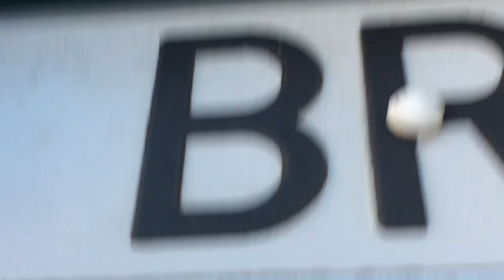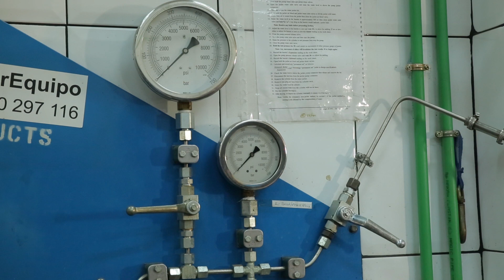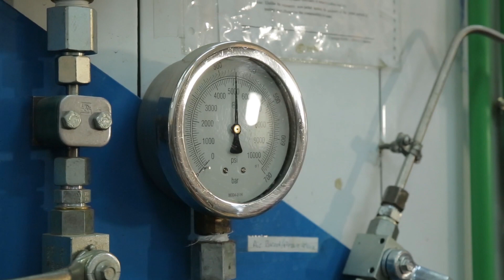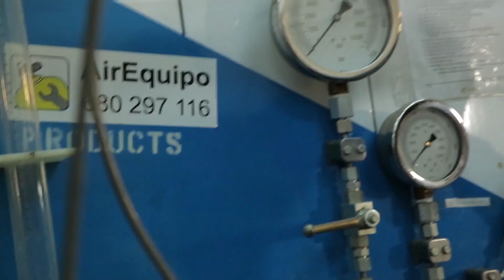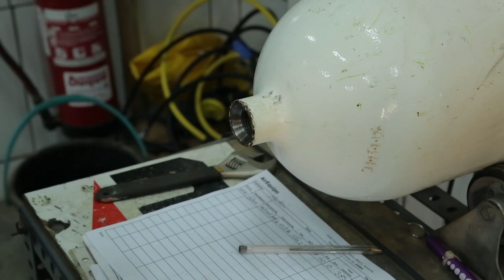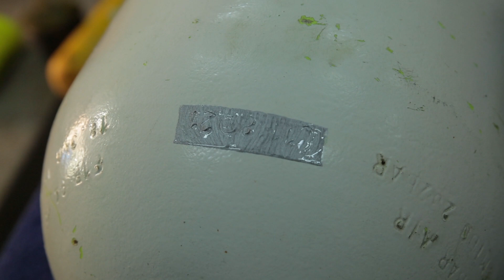Scuba cylinder hydrostatic testing & visual inspection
This is how they do scuba cylinder hydrostatic testing & visual inspection. I’ve got an agreement with the garage AirEquipo to have my scuba tanks tested, that is obligatory in Spain every 3 years. In each country there is its own law concerning cylinder inspection, so if you own a full diving gear, you need to always keep in mind when you have to do the cleaning of scuba cylinder and bring it to professionals. Only specially trained people are allowed to do hydrostatic testing and visual inspection of scuba tanks. Do not do that on your own!
Watch our channel and learn more about scuba diving and life of a diving instructor.
New episodes are coming soon on Dive Center Daily Life channel!